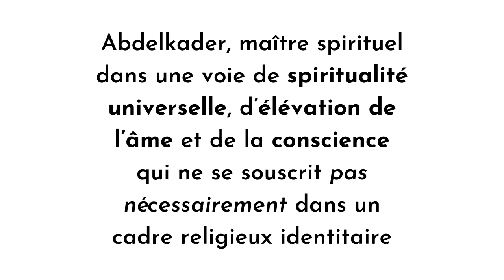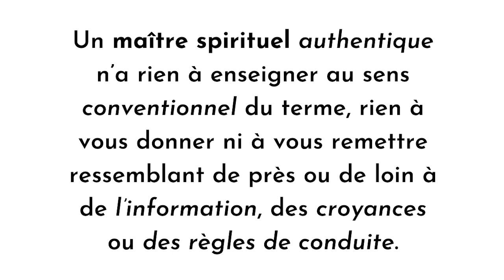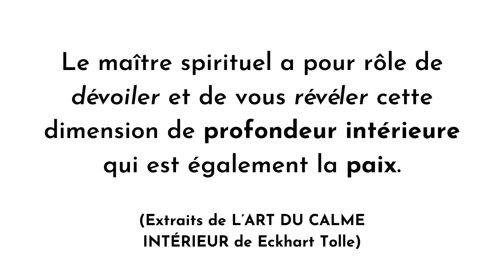Sur les traces d’Abdelkader (Vidéo 3/4) | Modèle pour notre croissance spirituelle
Que nous enseigne l‘Emir Abdelkader ?
A qui s‘adresse-t-il ?
A quelle voie appelle-t-il ?
Comment peut-il nous aider à relever et surmonter les défis de notre époque ?

Je vous invite à plonger avec moi dans ce troisième épisode de notre série sur l‘univers de l‘Emir : l‘Émir Abdelkader - modèle pour notre croissance spirituelle.

Rendez-vous lundi prochain pour le quatrième épisode :

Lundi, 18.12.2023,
Vidéo 4: AA L‘émergence de l‘Homme du huitième jour

N’hésitez pas à partager vos réflexions, questions et inspirations dans les commentaires 👇🏼